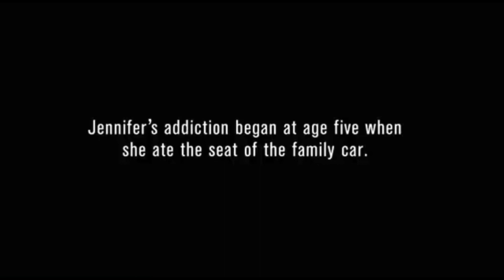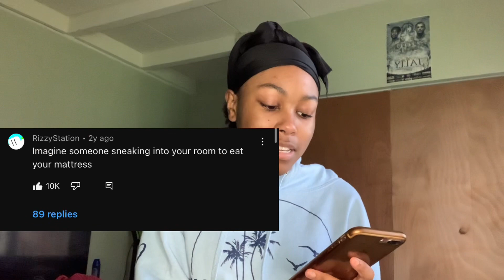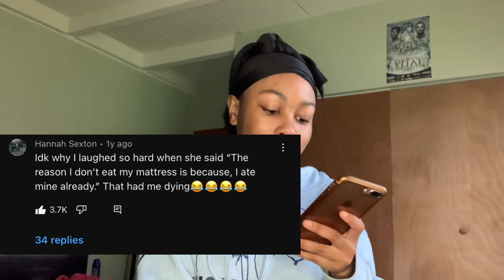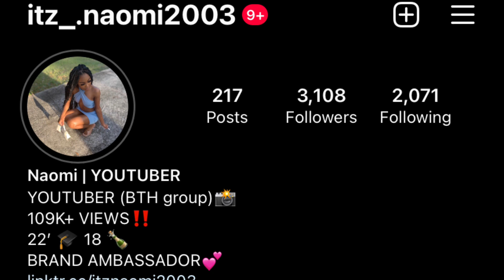I’M ADDICTED TO EATING MATTRESSES | MY STRANGE ADDICTION REACTION🤣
Hey guys…Im back uploading ☺️💕
- Anywaysss…THANK YOU FOR WATCHING AND I APPRECIATE THOSE WHO ARE STILL SUBSCRIBED, ANY NEW SUBSCRIBERS, AND THOSE WHO HAVE BEEN KEEPING ME MOTIVATED WHILE I TOOK A BREAK💯💕 NEW CONTENT AND COLLABS OTW💕